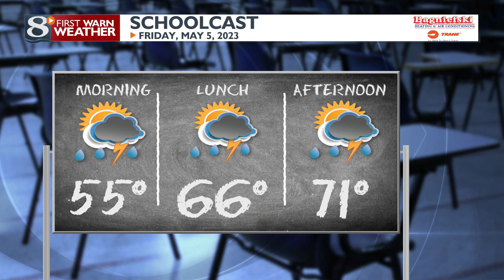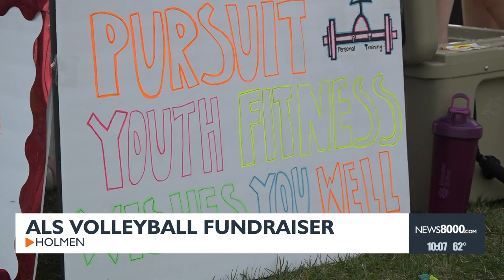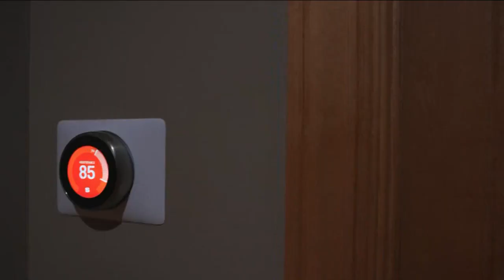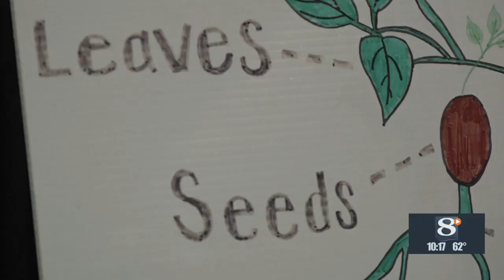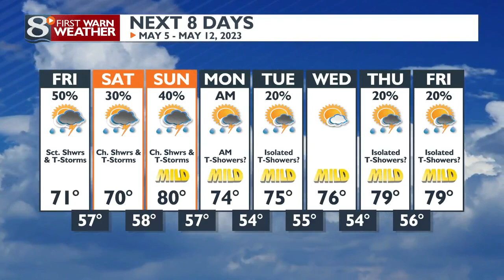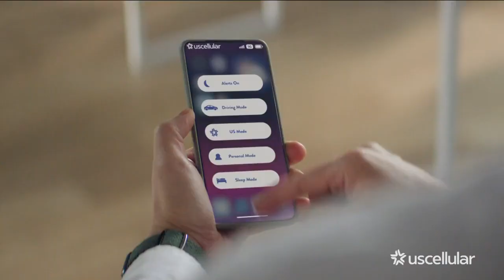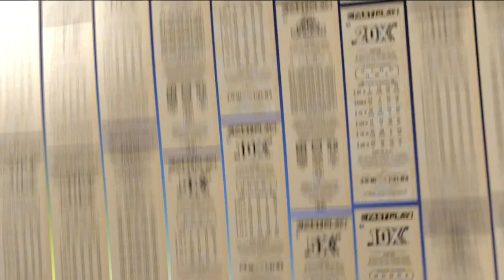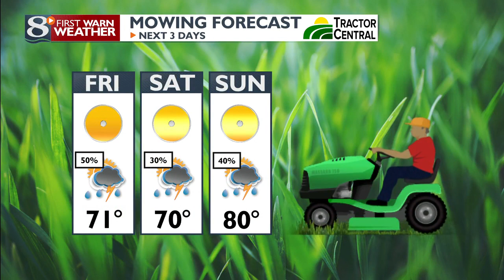News 8 Now at Ten - 5/4/23